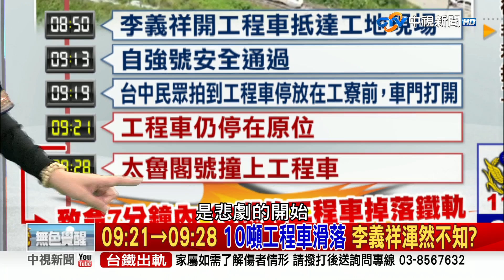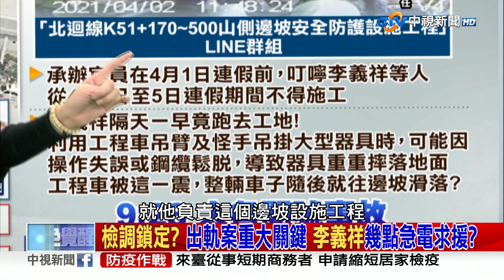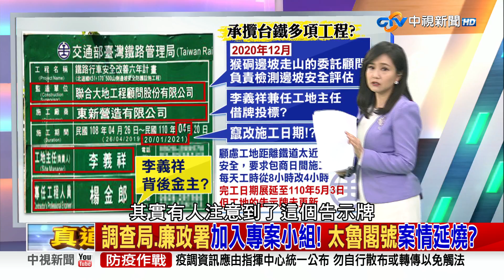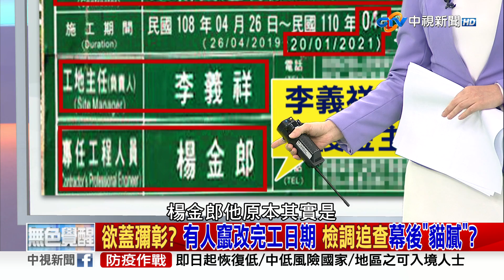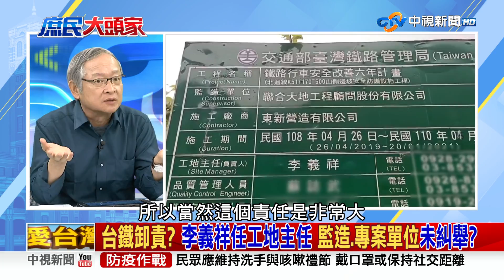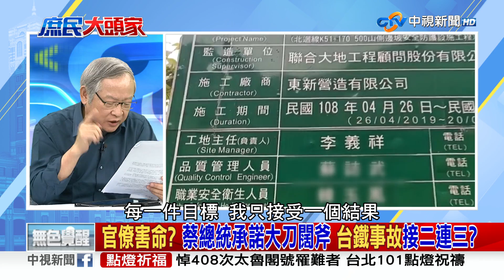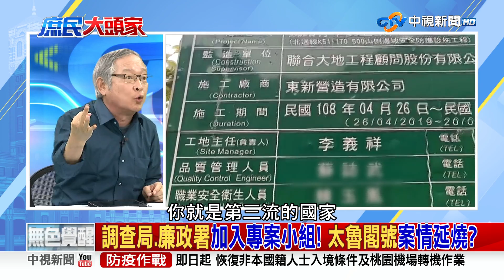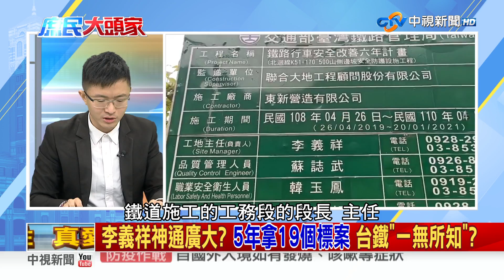第一通打給誰? 119 110求助電話 皆非李義祥通報? 2021/04/06 PART 1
台鐵太魯閣號撞上工程車,造成50人死亡,202人輕重傷,禍首現在指向工地主任李義祥,當天早上,工程車可能在9點21分到28分之間滑落鐵軌,我們要問,在致命的7分鐘裡,李義祥人在哪? 又在做什麼事?

【本集來賓】
1.鄭麗文　立法委員
2.楊志良　前衛生署長
3.林郁方　前立法委員
4.侯漢廷　台北市議員